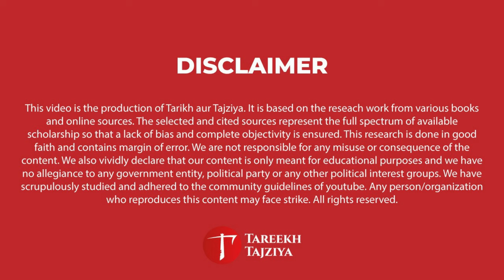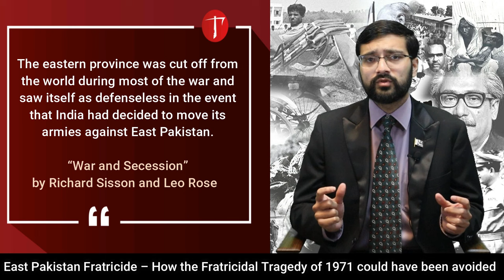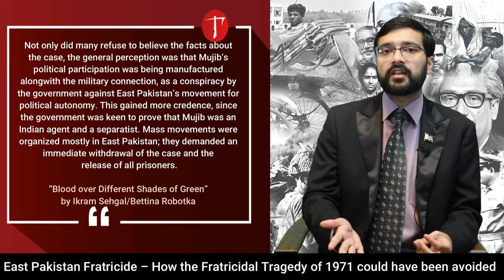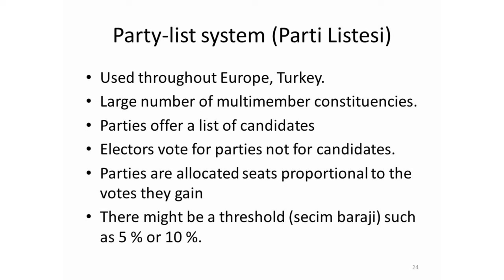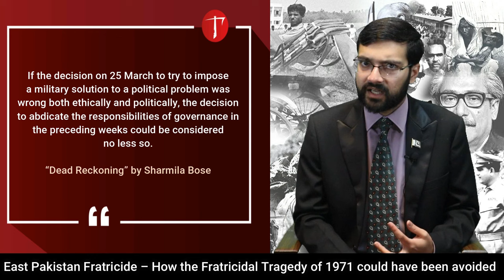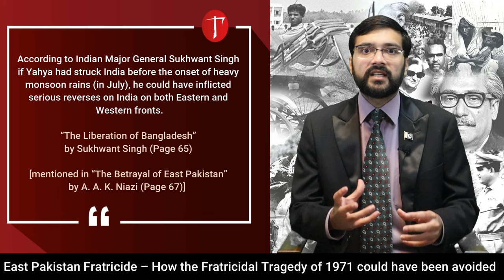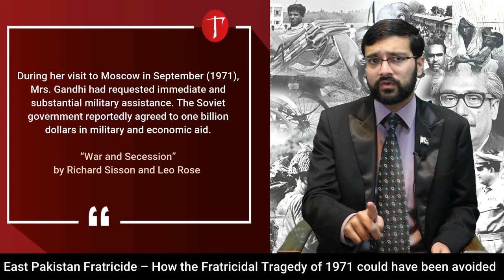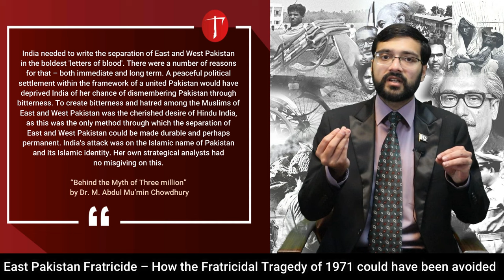East Pakistan Fratricide – How the Fratricidal Tragedy of 1971 could have been avoided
The East Pakistan crisis was an extremely tragic episode of fratricide in Islamic history. It not only shattered the first modern Islamic ideological state but also left behind deep scars and hatred between (West) Pakistan and Bangladesh (East Pakistan).
West Pakistanis accuse the Bengalis of being traitors, turncoats and narrow-minded ethnonationalists who became puppets in the hands of the nefarious Hindus of India.
Bangladeshis accuse the Pakistanis of being oppressive, exploitative genocidal murderers who butchered innumerable innocent Bengalis in an attempt to maintain their dominance.
What is the truth of the matter?
Is there a way back towards reconciliation and cooperation?
Can Pakistan be reconstructed?
The answer to the latter two questions is in the affirmative. But first both Pakistanis and Bangladeshis need to banish the demons of the past. A dispassionate and objective study of the East Pakistan Fratricide is essential for this.
Hence, we at Tarikh aur Tajziya have decided to launch a comprehensive series which will present such a study. Pakistani, Bangladeshi, Indian and Neutral sources coupled with original and rational analysis will be the cornerstone of this series.
This is a review episode. In this review, we are trying to answer the question: “How could the 1971 tragedy have been avoided?” The device I have used in this endeavor is to identify some specific inflection points in our history. Specific and intelligent interventions at any of those points could have avoided the tragedy altogether, or at least significantly minimized the damage. Needless to say, as we moved from one crisis to the next, the situation became more complex and difficult to handle, and our options for successful intervention diminished in quantity and quality.